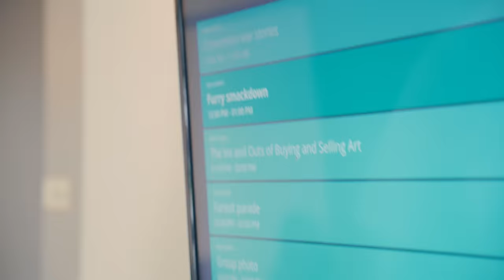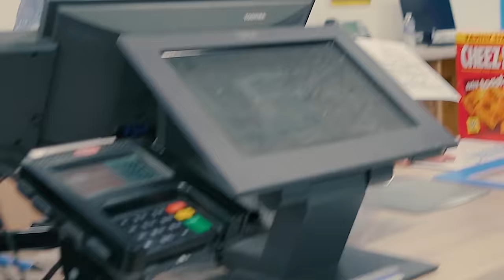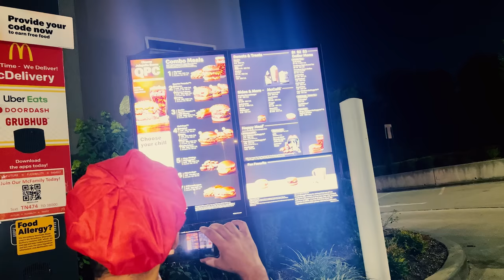I made YouTubers recreate Mario Kart in real life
for the custom WILDCAT Fursuit!

Filmed and Edited by @KellerMoore

It's that time of year again. WILDCAT's July 4th vlog is here! Oh and I also got a fursuit and went to furry con. And then I made all your favorite YouTubers race in a real life Mario Kart race. Let me know which part was your favorite and what you wanna see in the vlogs next!